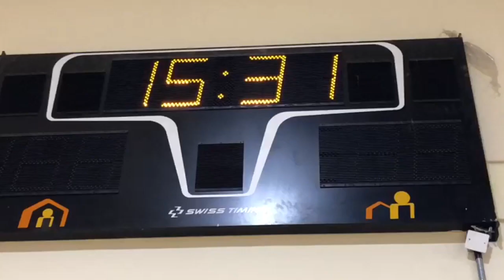Hadi Nurses Week 2019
We are a Masterpiece